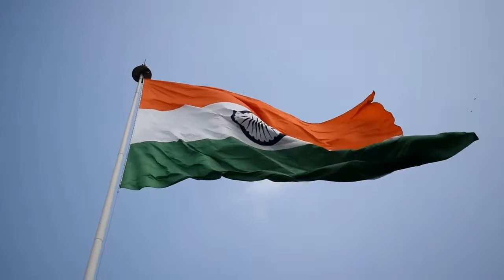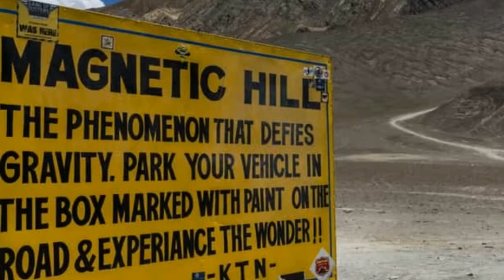BEST PLACES TO VISIT IN INDIA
This is a tourism video of India, officially the Republic of India, is a country in South Asia. It is the second-most populous country, the seventh-largest country by land area, and the most populous democracy in the world. In this video, you can see some beautiful places in India.